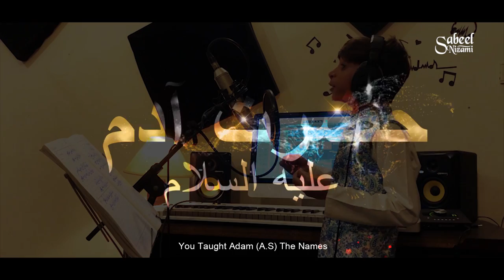Kardo Karam Medley | Sabeel Nizami Ft. @alizaminofficial | Official Hamd Video ᴴᴰ with Translation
To welcome the month of Ramadhan Al-Kareem, I share with you a medley of Kardo Karam Maula originally written by Khadim Hussain and with Khudi Ka Sirre Niha (Kalma Sharif) written by Allama Iqbal, translated by Abu Eesa Hashmi.

Kardo Karam (Cover Version)